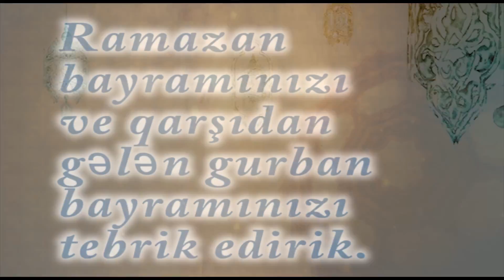Qaracala mescidi bayram görüntüleri 2016